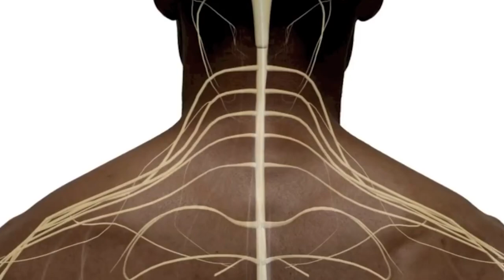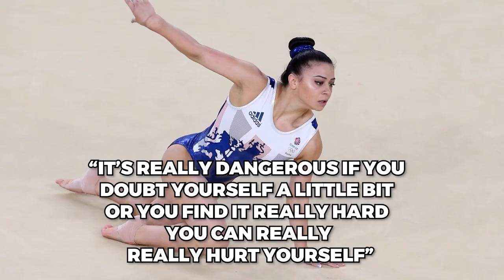Gymnasts Who Were PUSHED Beyond Their Limit..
Welcome back to Sports Dive, today on the channel we're going to be talking about Gymnasts Who Were PUSHED Beyond Their Limit, if you're excited to learn more about this then make sure you watch the whole way through because you don't want to miss the details we have for you!